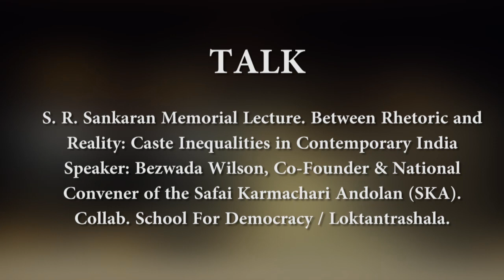25 Nov 2017 TALK - S. R. Sankaran Memorial Lecture.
TALK - S. R. Sankaran Memorial Lecture. Between Rhetoric and Reality: Caste Inequalities in Contemporary India Speaker: Bezwada Wilson, Co-Founder & National Convener of the Safai Karmachari Andolan (SKA). Collab. School For Democracy / Loktantrashala.